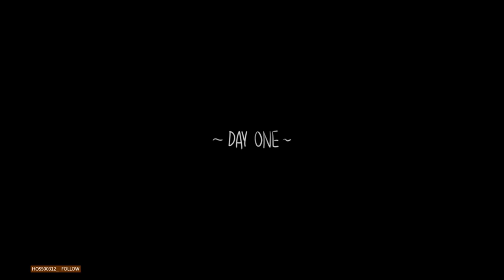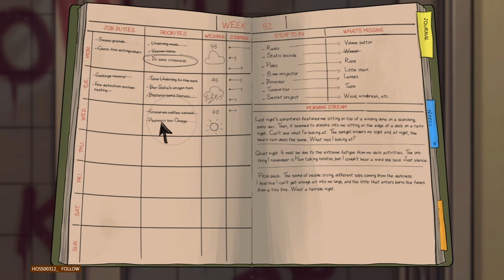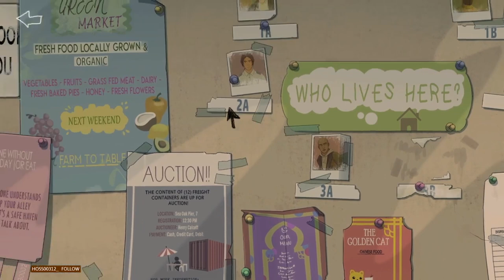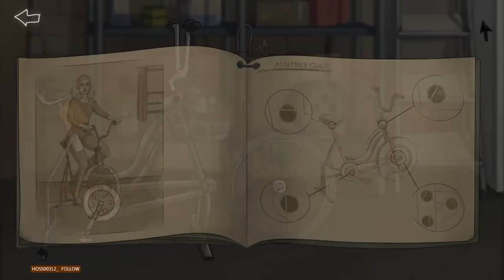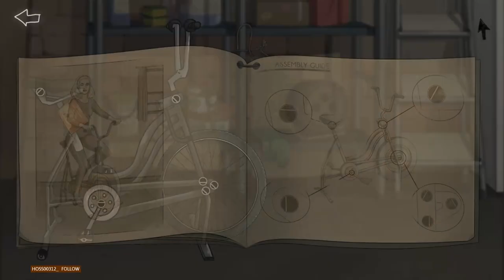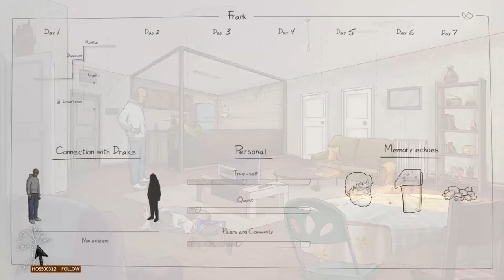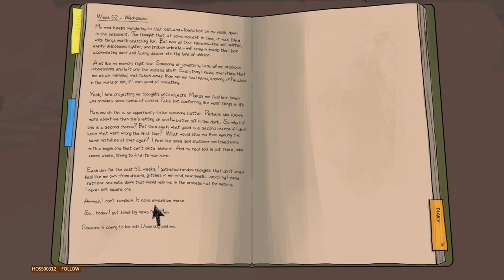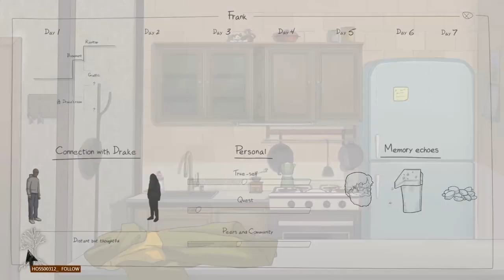LETS TEST #119 * Frank and Drake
Lets Test Nummer 119 Frank and Drake